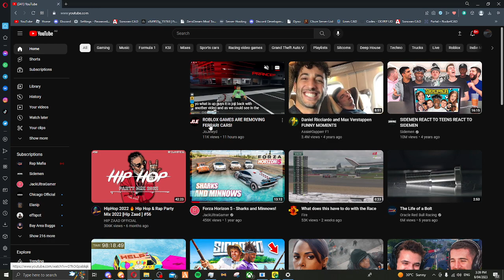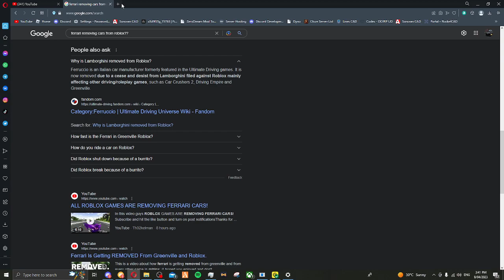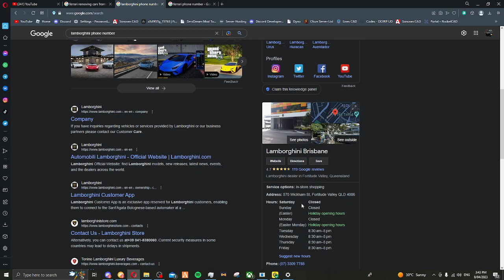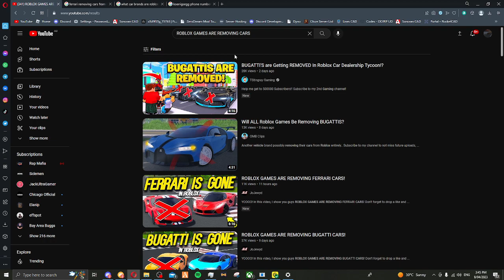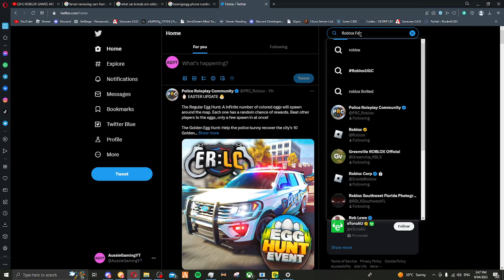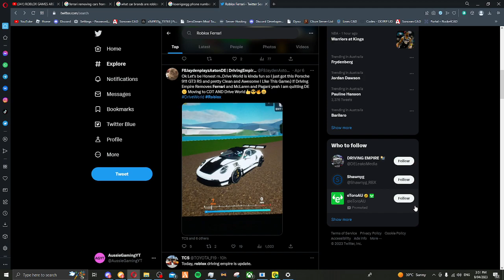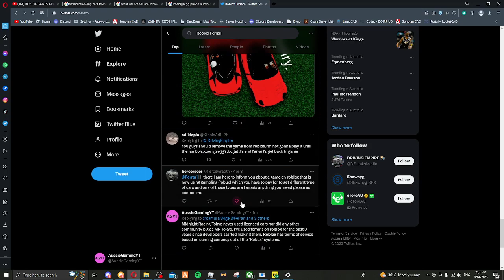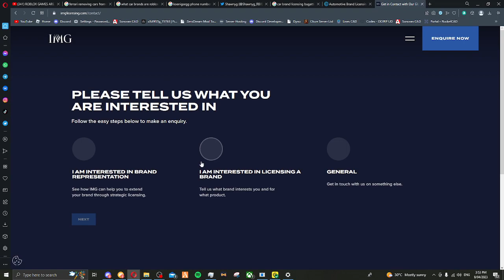I CALLED LAMBORGHINI ABOUT ROBLOX ISSUES!! CHECK OUT THIS VIDEO!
Hello! You may of seen that Lamborghini, Bugatti and Ferrari was taken from ROBLOX GAMES!! I called up Brisbane Lamborghini which is 2 hours away from me and waited almost an hour. I found out I called on a close day...